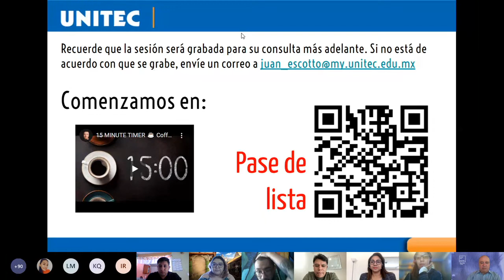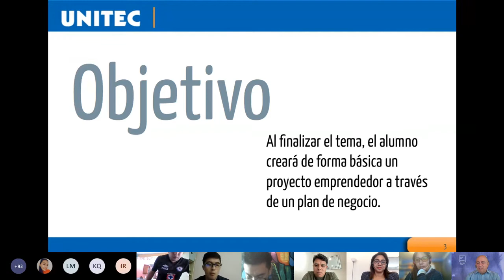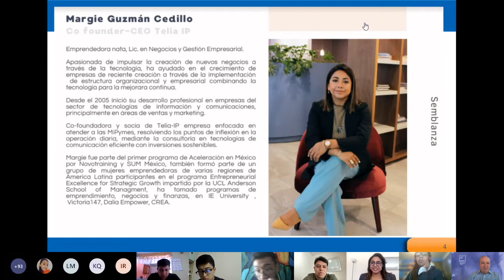Clase Elite Desarrollo Social y Científico 2022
Por segunda vez nuestra CEO Margie Guzmán Cedillo es invitada a participar al programa de clases ELITE por la UNITEC.

En esta ocasión se habló de cómo emprender siendo un profesionista, de cómo empezar un emprendimiento, de la importancia de la tecnología como base de los nuevos modelos de negocio, del papel de la mujer en las cadenas productivas y dentro del ecosistema emprendedor. Así como algunas herramientas que pueden ayudar a los estudiantes a crecer sus habilidades de liderazgo.